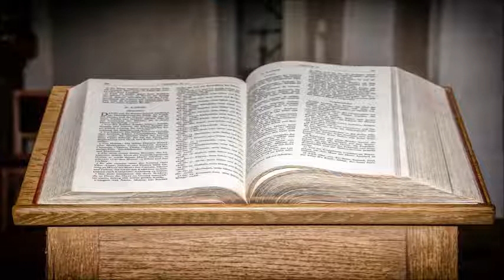Wilhelm Busch - In der verborgenen Stille geschah etwas